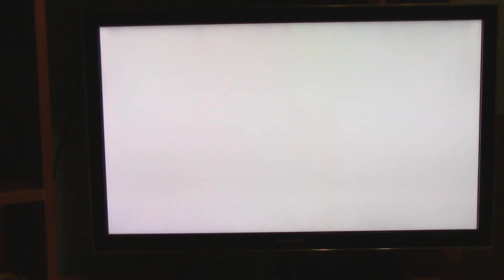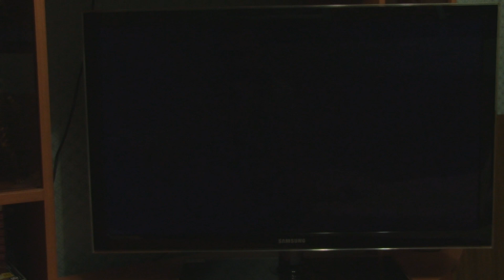Лучший мультсериал про Человека-Паука Обзор Человек-Паук Spider-Man: The Animated Series (1994)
Мультсериал Человек-Паук от Marvel 1994 года
Подписываемся, лайкаем, комментируем, добав­­­­­ляем в избранное